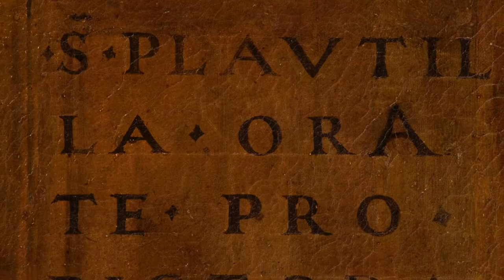L' altra faccia dell'arte- Plautilla Nelli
Alla scoperta di suor Plautilla Nelli. La pittrice fiorentina autodidatta che a metà del 500 all’interno del convento di Santa Caterina, fu capace di avviare una bottega conquistando l’indipendenza economica attraverso la vendita delle sue opere molto apprezzate tra i nobili fiorentini che in esse intravedevano un’aura di alta spiritualità.